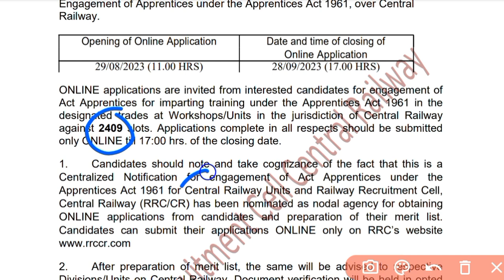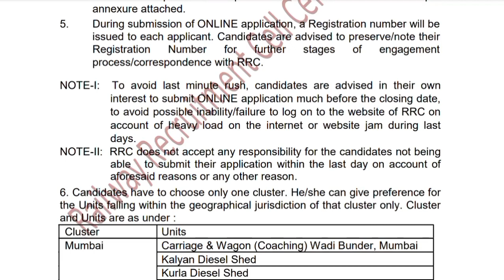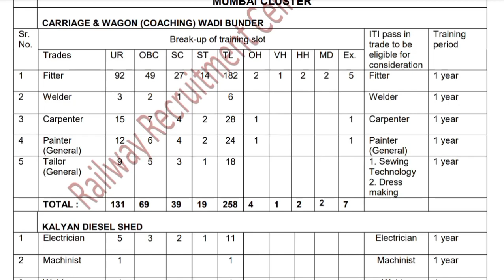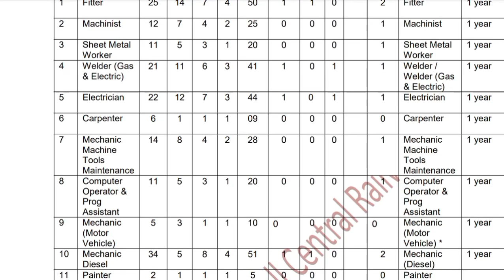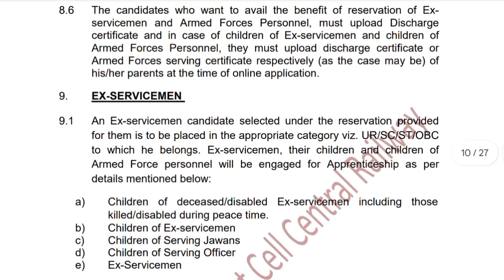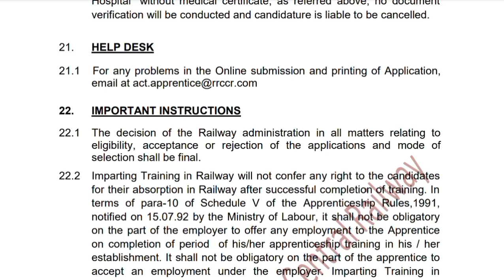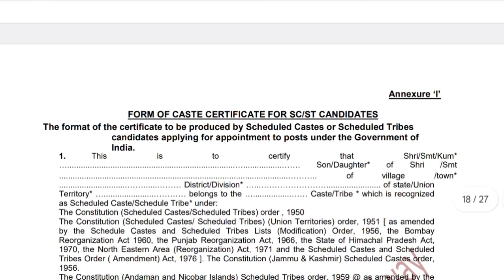Central Railway Apprentice 2023 | ITI Pass Candidate Apply 2023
Tool Cutter Grinder Nimi Question:-